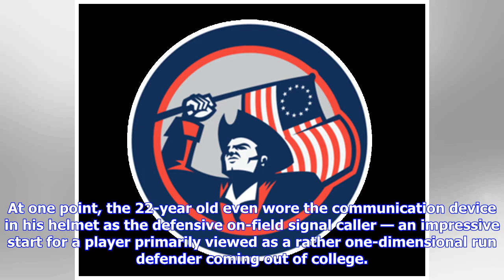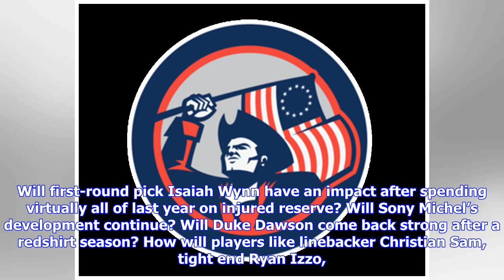2 Patriots among Pro Football Focus’ sophomores bound to break out in 2019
2 Patriots among Pro Football Focus’ sophomores bound to break out in 2019
2 Patriots among Pro Football Focus’ sophomores bound to break out in 2019

Despite five of nine draft selections ending the 2018 season on injured reserve, the New England Patriots saw major contributions from their rookie class en route to winning the Super Bowl. While first-round pick Sony Michel served as the team’s lead running back in his first year in the NFL, cornerbacks Keion Crossen (seventh round) and J.C. Jackson (undrafted) became fixtures on special teams and defense, respectively. Considering his draft status and quick rise to an impact-player on the Patr...